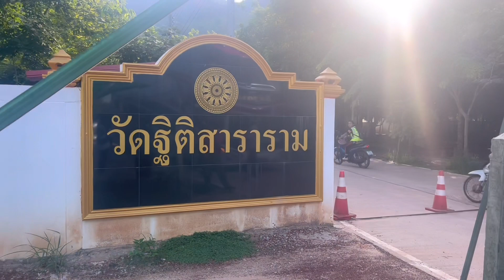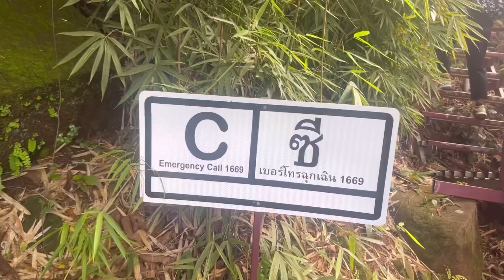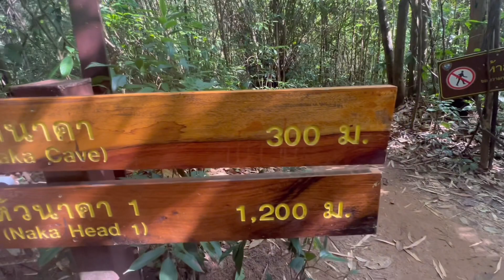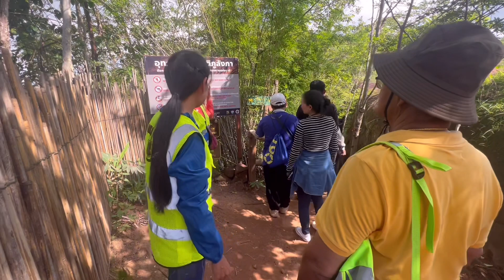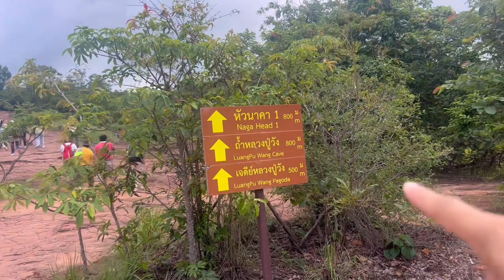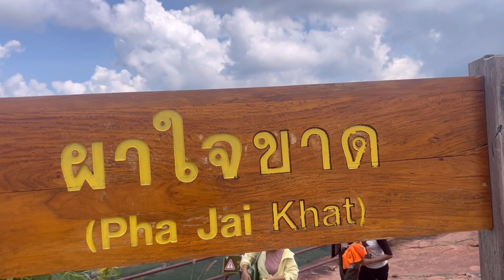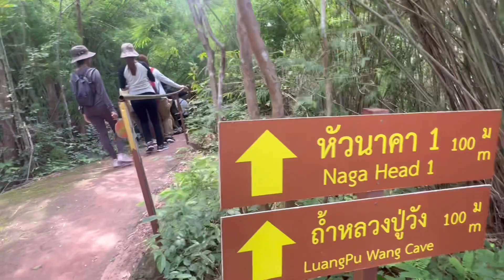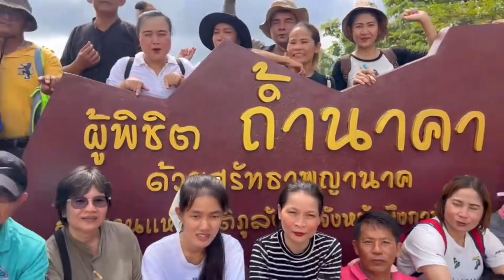คลิปเต็มถ้ำนาคา 07/07/66 ( แวะทุกจุดท่องเที่ยวถ้ำนาคา) 5 ซ.ม กับการเดินเท้าขึ้นและลง